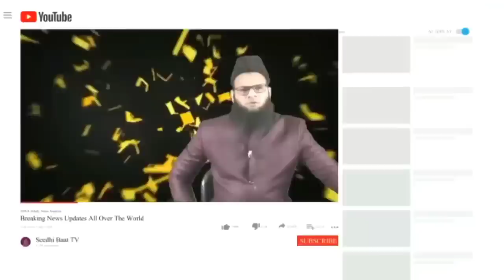2/1/23:Aaj ki Baat KhaasBaat:Din Bhar ki Badi aham aur zaroori,Mulki,aalami,aur Riyasati Khabrein?